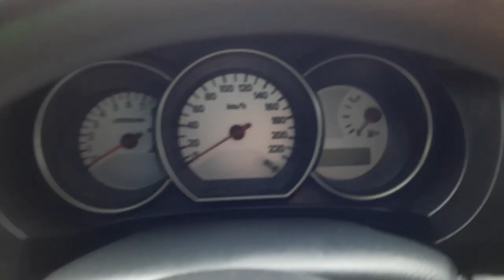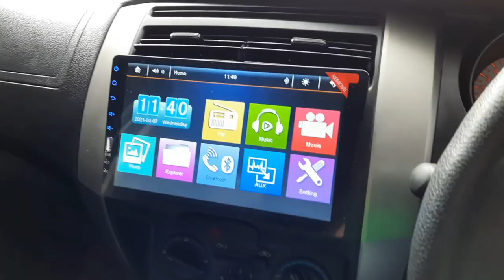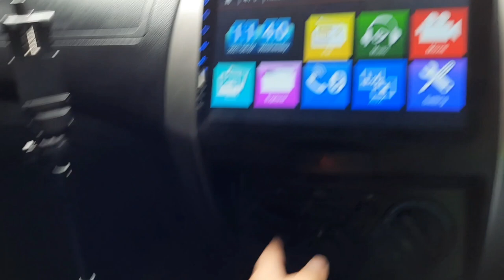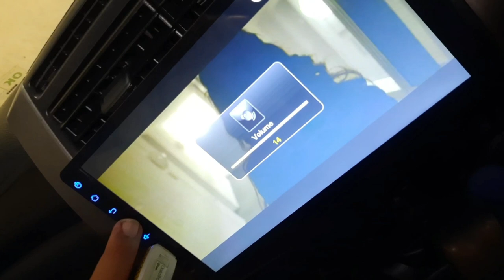MOBIL BEKAS PESANAN NISSAN GRAND LIVINA XV AT 2013 DARI KOREA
MOBIL BEKAS PESANAN NISSAN GRAND LIVINA XV AT 2013 DARI KOREA sudah siap, pemesan adalah subcriber saya yang merupakan gadis muda pekerja keras yang bekerja di korea dan memiliki usaha kuliner nusantara "Dapoer Eny"
Youtubr Channel : Dapoer eny